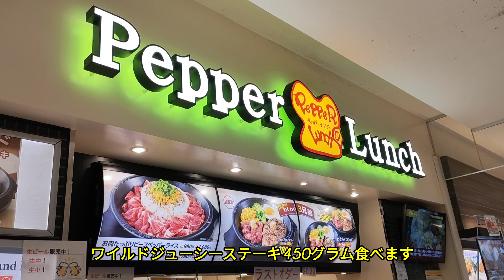ペッパーランチ「ワイルドジューシーステーキ450ｇ」実食レポ 2022年11月26日訪問 1ポンド